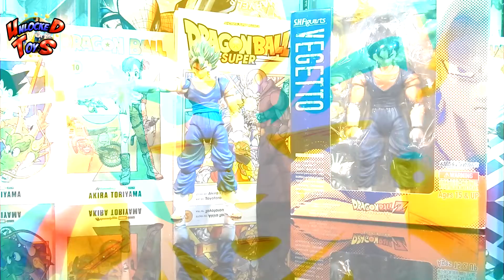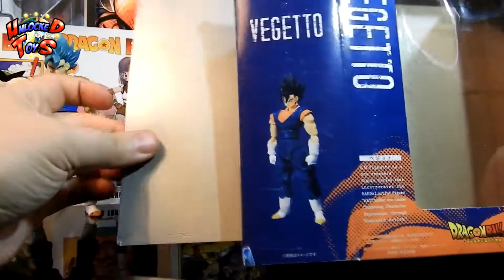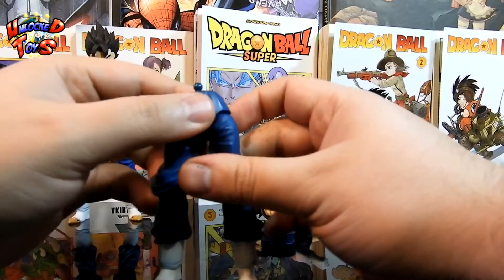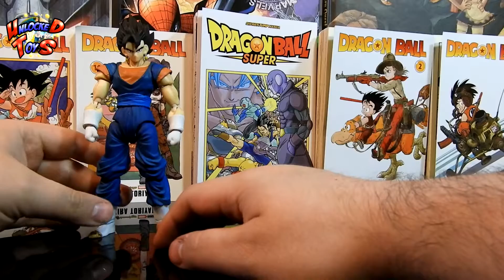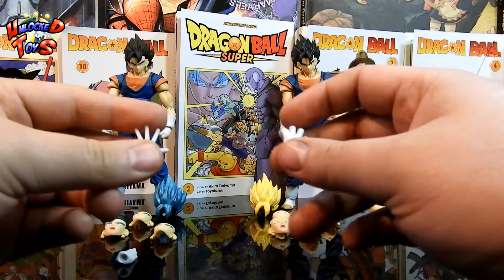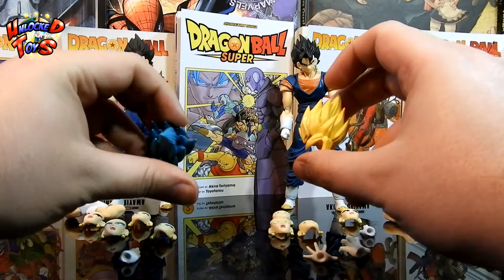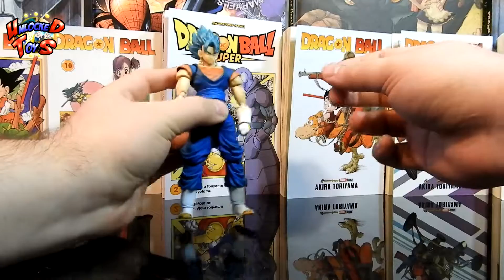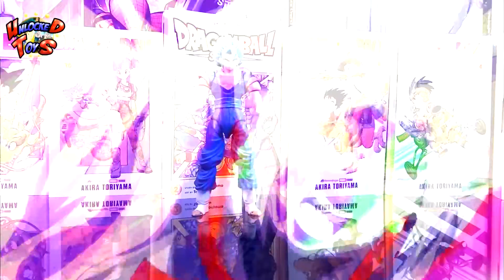UNBOXING REVIEW Español Vegetto SSJ BLUE SHFIGUARTS BOOTLEG/REMASTERED EDITION (CUSTOM)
Un breve unboxing de Vegetto Ssj & Ssj Blue, de la linea Figuarts en su versión bootleg, arreglada, corregida y customizada por Unlocked Toys. En el vídeo hablamos sobre sus detalles y mejoras, asi también como de sus ventajas y desventajas.